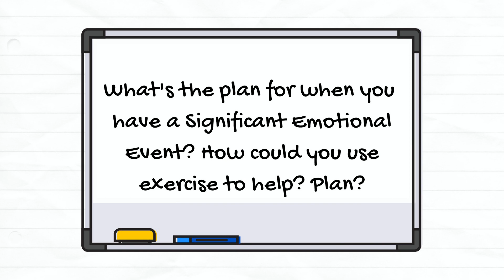Physical Activity Week Part 4 - Contingency planning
Physical Activity Week

Part 4 - Contingency planning

In life, shit happens. In order to avoid disruption, we can at least prepare for what we know could possibly stop us. Most people relapse because when something goes wrong, they are not prepared for it and it causes a stress response.

Write down a plan for these scenarios and think about:

1) What could I do if I can't do my full programme?
2) What will I do on my first week back to get me back into the swing of things? (Remember, we do not want it to be too painful so we might not be able to do the full programme after coming back from holiday, injury or sickness)
3) How can I use exercise for when I feel angry, low mood, stressed? (You may want to go more during this time)